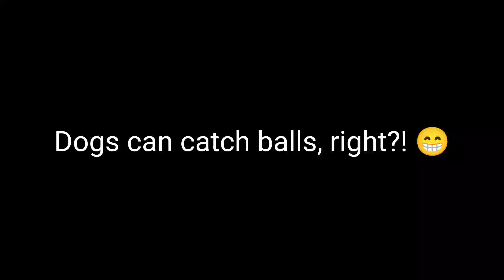Dogs can catch balls, right?! Oh little duck dog, we both need some practice! 🤣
Playing with a ball during a walk on Weston super mare beach, sometimes we get it right, sometimes we don't!!
Catch didn't come naturally to Oti, and my throwing isn't great but we're getting there, lol 😁